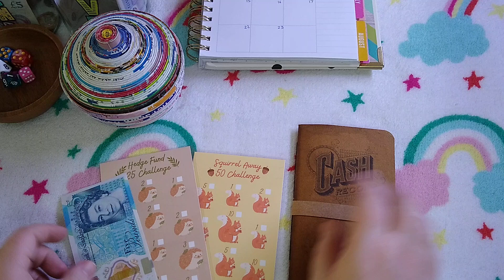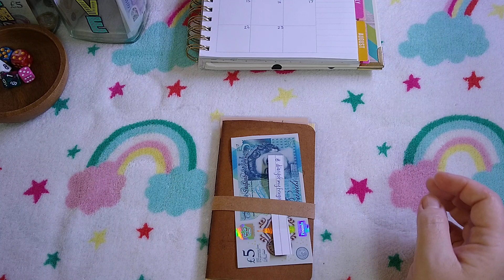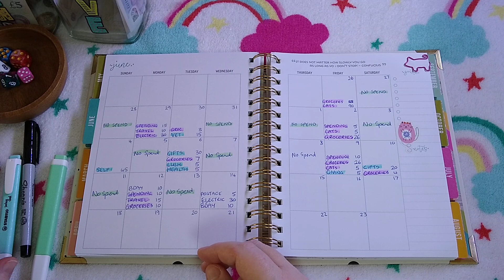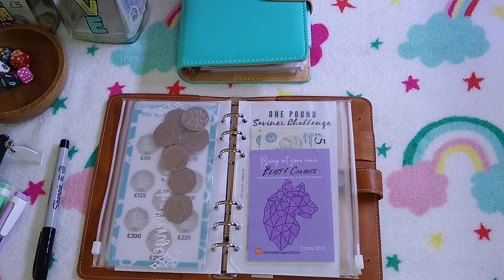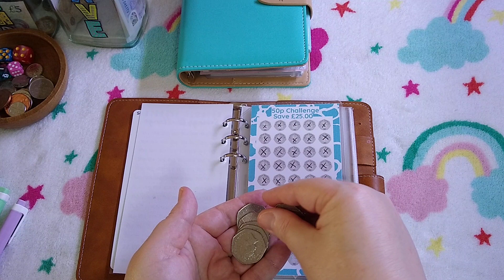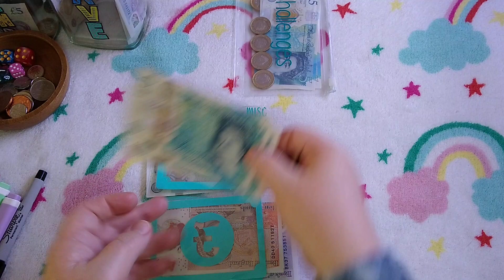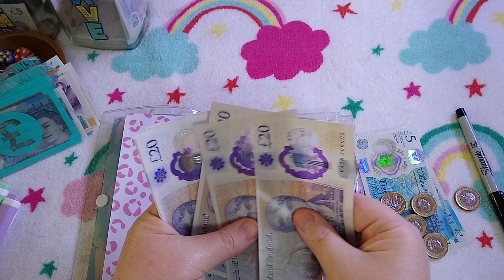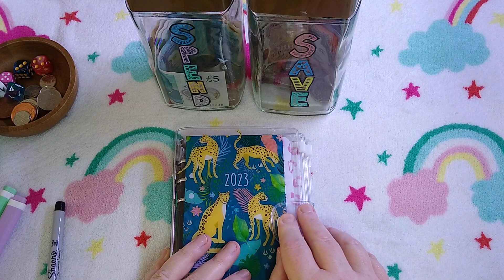Cash Envelope Stuffing Week 4 June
Making things difficult for myself, all I needed to do was put the cats £40 back to bank 🤣

Various - My Money Matters
5n10, Spend and Save (dice board) - Budget with Ped
Roll and Save - Simple Budgets
Dice dice baby challenge - LABelle budgets
Various -The Budgeting Bear
100 penny challenge - Budget with Zo
50p challenge - Scottish Highlander on a Budget

Mini  cash envelopes - She's on a Budget
Floral giving envelope - Simple Archer

I am not a financial advisor and am just sharing my personal journey.